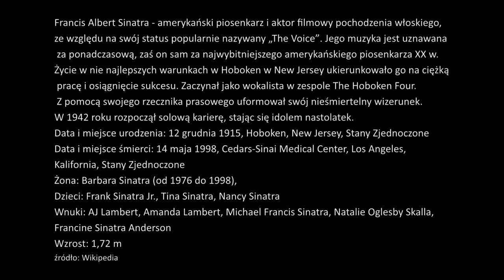Przekaz z zaświatów - Frank Sinatra.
Marek Szwedowski tym razem "gościł" jako medium u Franka Sinatry - ikony popkultury, najwybitniejszego amerykańskiego piosenkarza XX wieku.  Zapraszamy do merytorycznego komentowania pod filmem a jeśli ci się podoba materiał zostaw like 👍. W nagraniu dominuje pozytywna energia i taką też zostaw podczas swojego pobytu.
🙂🤠 ZOSTAŃMY ZNAJOMYMI! 😀 😇